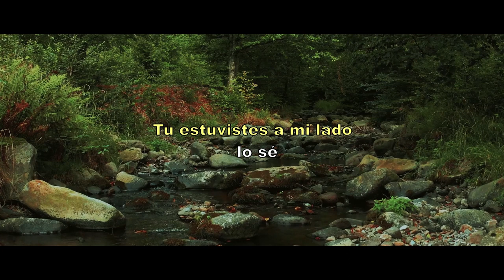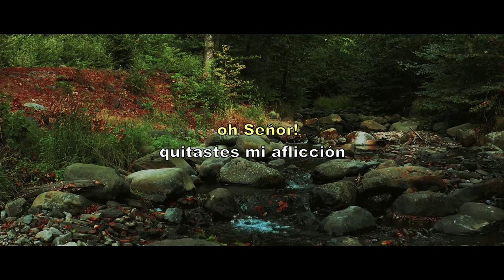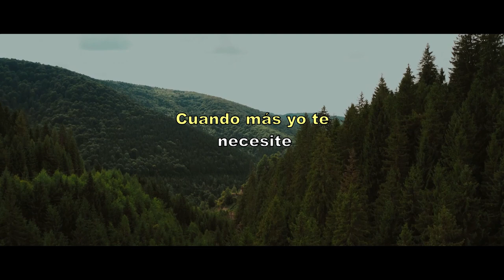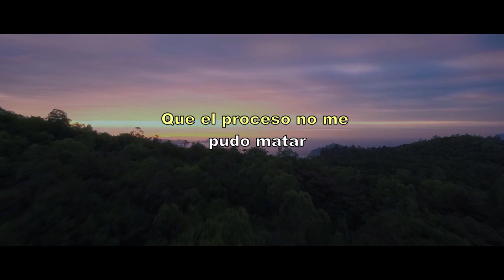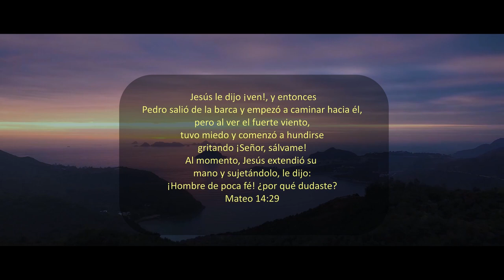De Tu Mano Marcelo Lomiendo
Artista: Marcelo Lomiendo
Producción: Paul Ramirez
Album: Todo Cambió
Canción: De Tu Mano